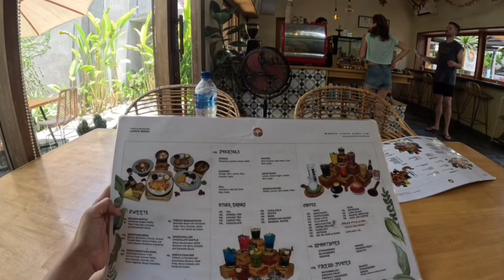Local Trip: Ngedate di Sanur bareng Pacar Korea 🇰🇷🇲🇨 Korea Indonesia Couple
Halo, apakabar semua?

semoga sehat selalu yah 🥰
kemarin pas Hyun Jun main ke Bali aku ajakin ke area Sanur juga

Biar tau area lain selain Seminyak gitu hahah
Nah kalo kalian juga mau main main ke sanur,
berikut rekomendasi tempat makan dan aktivitas main di Sanur yah 😉